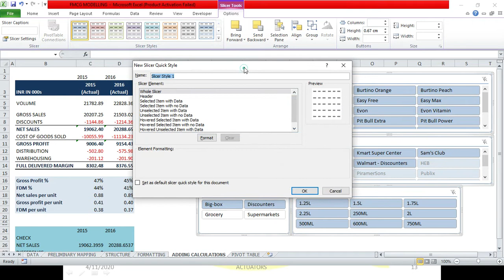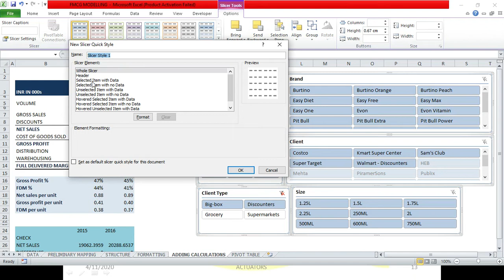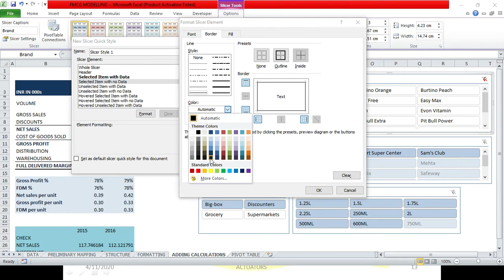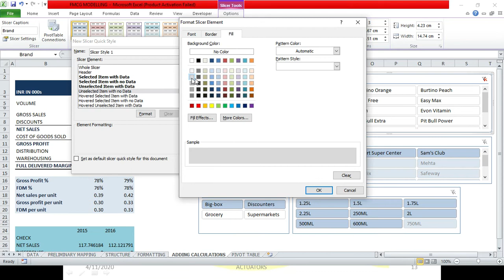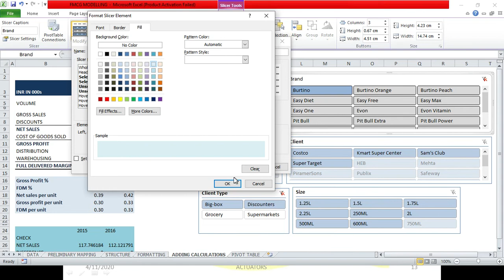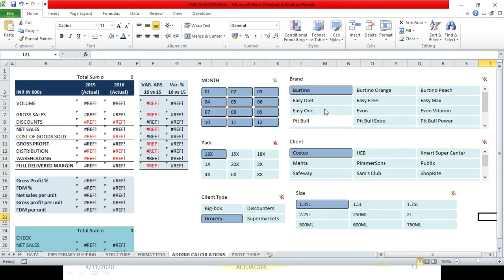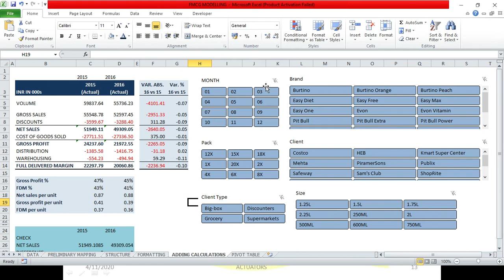Editing Slicers | Advanced Excel | Shivangee Agarwal